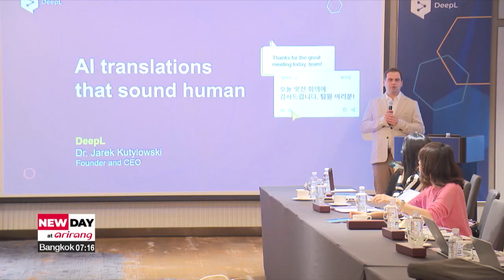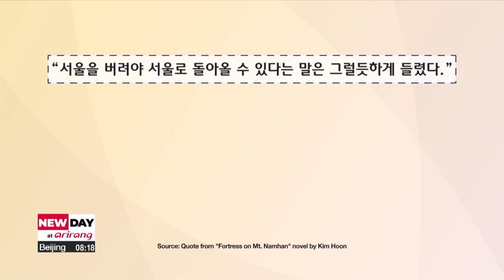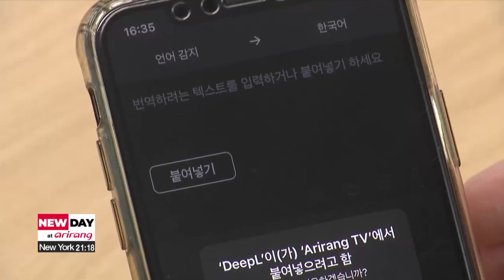Head of German AI start-up DeepL shows keen interest in Korean market, language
번역 AI 스타트업 DeepL, 한국 시장 공략 포부 밝혀

The Korean language is seeing faster growth and has secured a solid global presence, attracting not just K-culture and K-pop lovers but also global AI start-ups.
One is the translation tool from German start-up DeepL.
Our Kim Jung-sil has this story.

DeepL’s founder and CEO Jarek Kutylowski saw a big opportunity in South Korea.
The head of the German IT start-up told reporters on Tuesday why DeepL decided to launch a Korean service this year.

“The Korean language is growing as fast as we've seen ever in the history of the DeepL service, which for us shows that there is huge demand for translation in Korea and I'm personally expecting Korea to become one of at least our top five markets in the future.”

He added that Korea has a strong global presence in IT and that the Korean people are also tech savvy, meaning they welcome new technologies if they're good and efficient.

DeepL now offers translations in 31 languages , and has over one billion users around the world.
Even professional translators use DeepL for quick and easy work.
This summer, DeepL will launch its pro version of the Korean service, following its demo release in January.
But there will be competitors.
Two of the toughest are Google Translate and NAVER's Papago.

To try all three services, we put in a quote from the novel "Fortress on Mt. Namhan (Namhansanseong)," written by South Korean writer Kim Hoon.
As you can see, with the exact same sentence, each of the results is slightly different.
For this particular task, we found DeepL's translation to be the most natural.
But how and why ?

“We were wondering what were some of the challenges you faced while perfecting the Korean language translation.”

“As you know, Korean has a very particular writing system, and that has definitely been also very interesting to the teams and something that they needed to work on quite a lot in order to make sure that our computers really not only can understand but can understand efficiently the way in which Korean is written.”

In a world of fierce AI competition, DeepL hopes to use its high standard of specialized translation technologies to break down language barriers for everyone.

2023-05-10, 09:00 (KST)